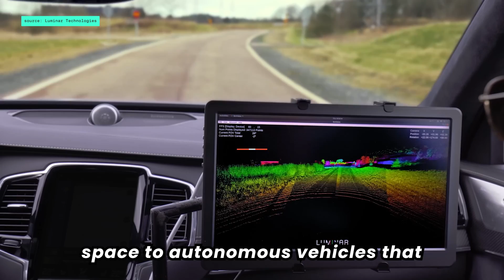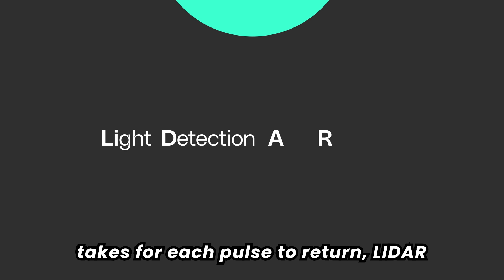LIDAR Revolutionizes Mobiles AND Autonomous Vehicles!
You Won't Believe HOW LIDAR is Changing The Game for Mobiles and Autonomous Vehicles!

Discover the transformative power of LIDAR technology in revolutionizing the future of mobile devices and autonomous vehicles! From enhanced augmented reality experiences to improved object detection and navigation, LIDAR is changing the game. In this video, we'll explore the latest advancements in LIDAR technology and how it's set to transform the mobile industry and autonomous driving. Get ready to learn about the exciting possibilities and innovations that LIDAR is bringing to the table!